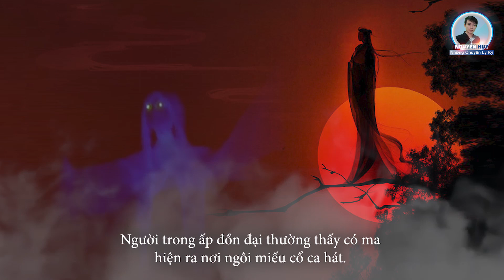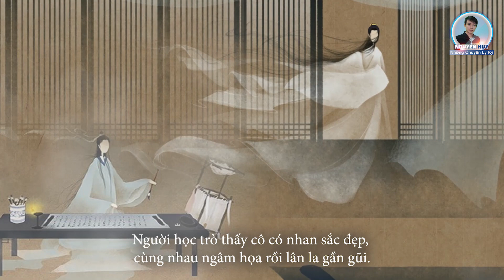Hồn ma CÂY CHỔI THÀNH TINH trong NGÔI MIẾU CỔ | Nguyễn Huy - Những Chuyện Ly Kỳ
Hồn ma CÂY CHỔI THÀNH TINH trong NGÔI MIẾU CỔ  là câu chuyện rùng rợn được lưu truyền trong dân gian. Chuyện kể có cây chổi rể hấp thụ thiêng khí  trong miếu mà hóa thành yêu, đêm đêm thường tìm những chàng trai trẻ mà ngâm thơ đối họa rồi hãm hại. Sau, bị một vị giáo thụ dùng thư phù mà tiêu diệt.
Nơi Nguyễn Huy phục vụ mọi người những câu chuyện ly kỳ.

© Copyright by Nguyễn Huy - Những Chuyện Ly Kỳ
© Bản quyền video này thuộc về Nguyễn Huy - Những Chuyện Ly Kỳ